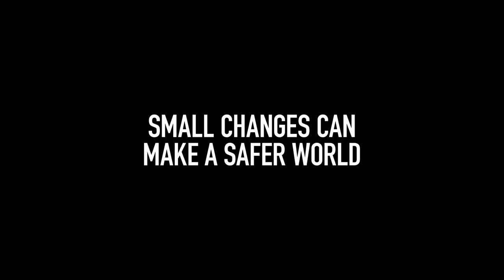Commercial Ads 2022 - ATM • Alcaldía de Guayaquil - SMALL CHANGES CAN MAKE A SAFER WORLD